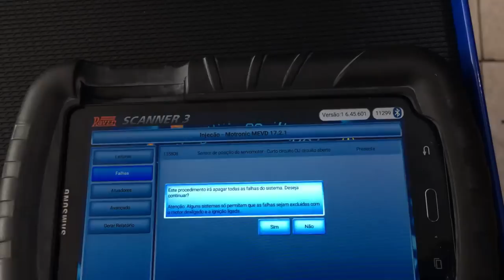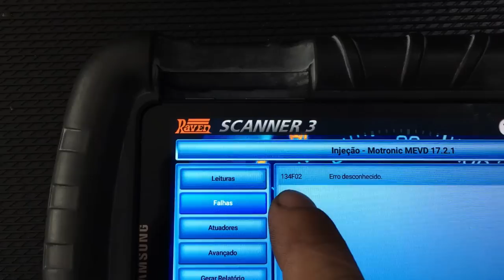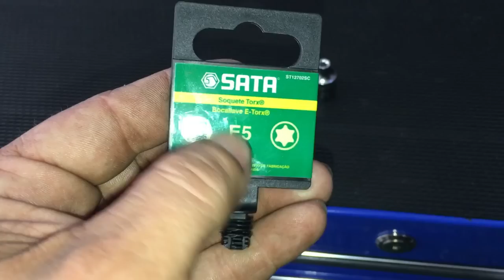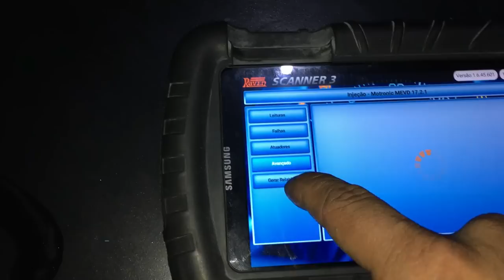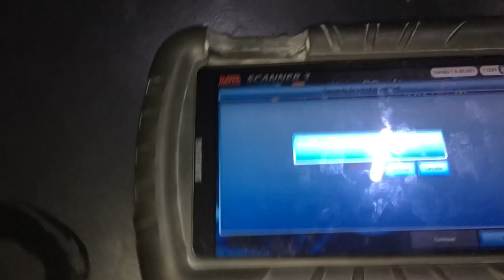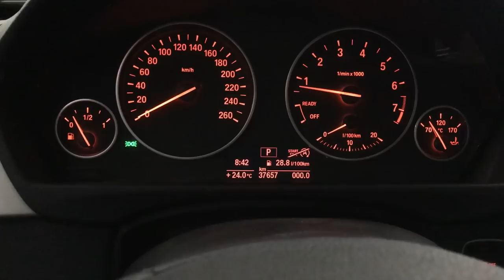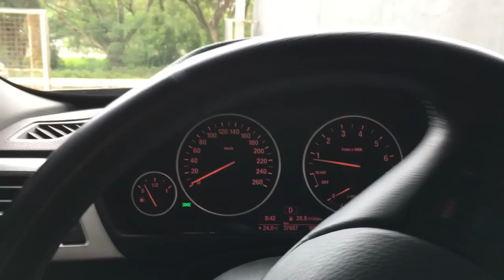O grande dia da entrega da Bmw 320I turbo! Mas antes mais um conserto!